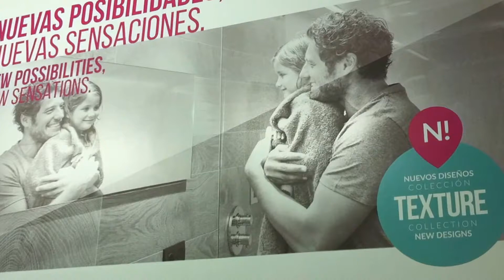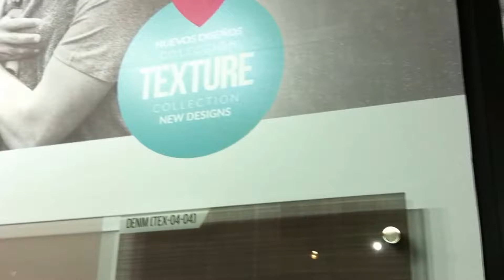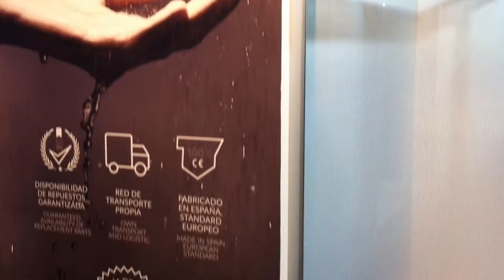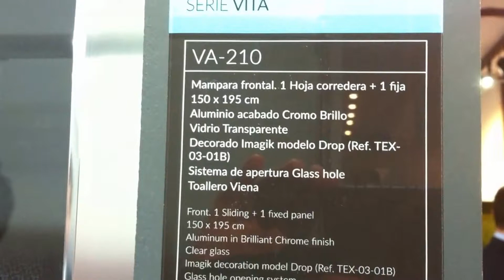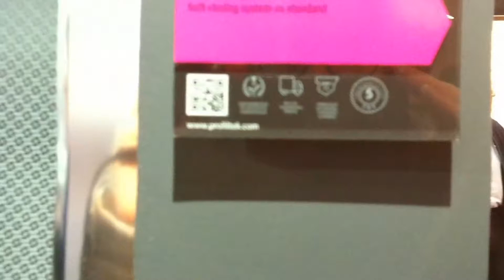TUREFORMA.ORG - CEVISAMA 2017 - PROFILTEK Entrevista